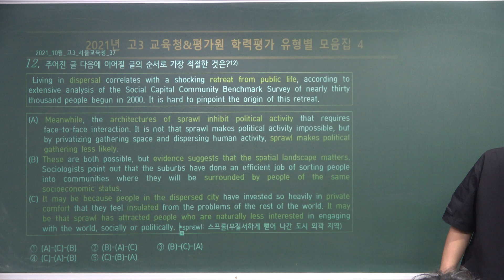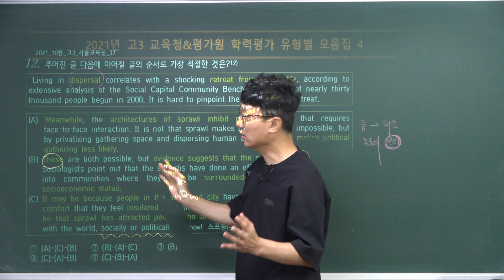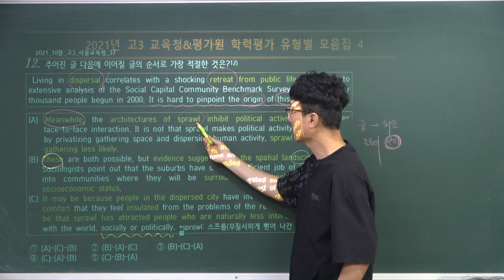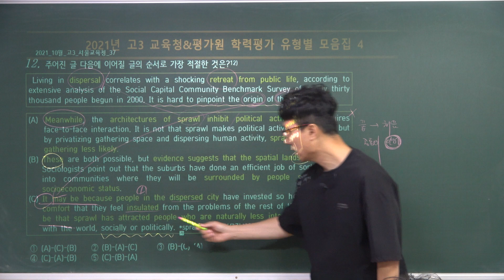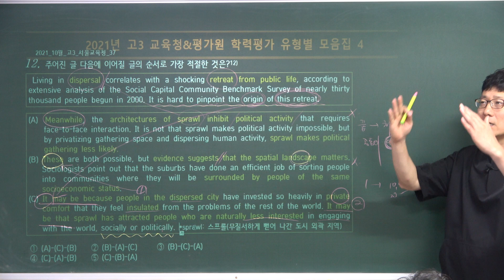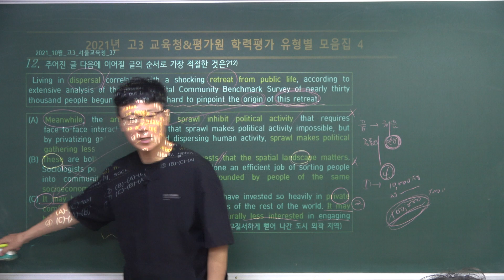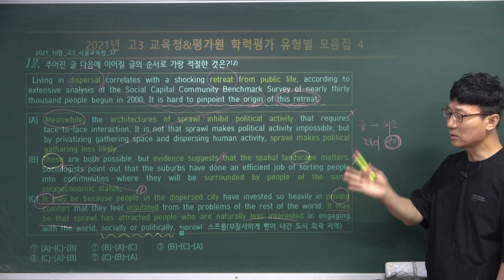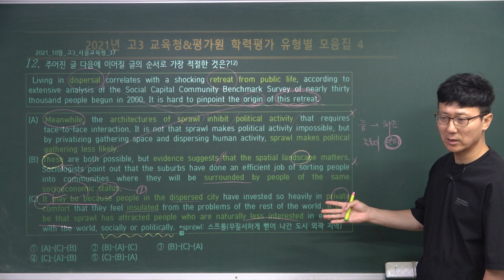[2021-10-37]전국연합학력평가 2021년 고3 모의고사 10월 37번 지문분석